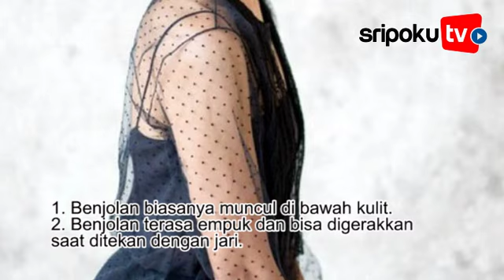Ciri-ciri Lipoma Benjolan Lemak di Bawah Kulit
Ciri-ciri benjolan lipoma umumnya kenyal mirip adonan roti, tidak lembek, dan bisa digerakkan saat ditekan dengan jari.

Penyakit lipoma ini kerap muncul pada kalangan lansia. Beberapa memiliki lebih dari satu lipoma.

Editor Video: